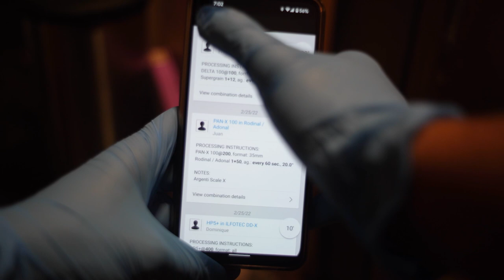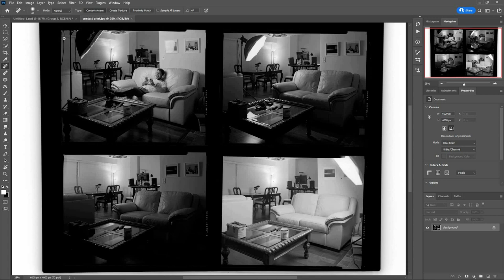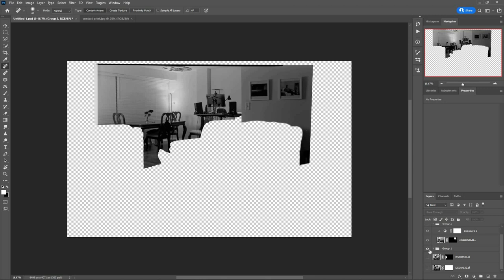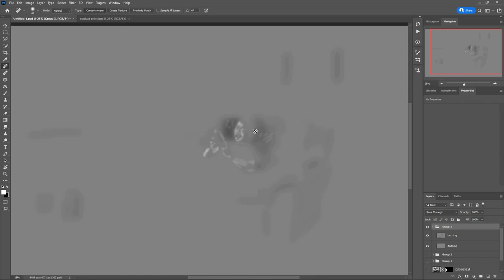4x5 Large Format Photography is a SLOW Process!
See why it took me seven full hours (probably longer) to make one final photo to commemorate the way I keep in touch with my only sibling.

It's no secret that shooting large format film is a time-consuming process from start to finish. When you add in needing to do a somewhat complex composite of four different 4x5 photos, it makes that process even longer. Had I shot this digitally, my results would likely be similar but having spent a lot less time. It's not always about speed, though. Sometimes, it's about the process.

Intro: 0:00
Behind the Scenes: 0:30
Timing Breakdown: 2:04
Compositing Breakdown:
Conclusion: 7:02